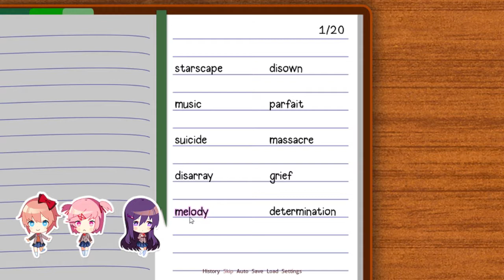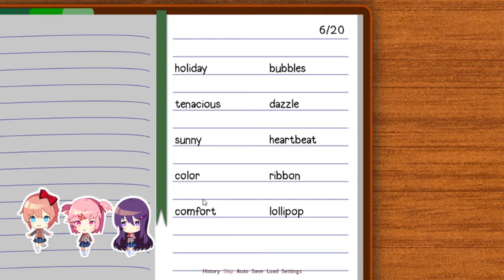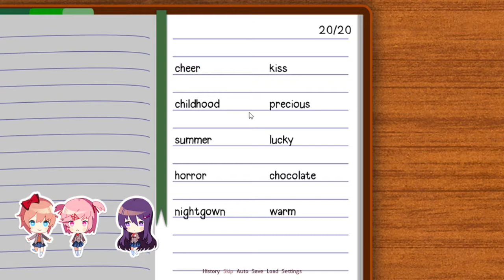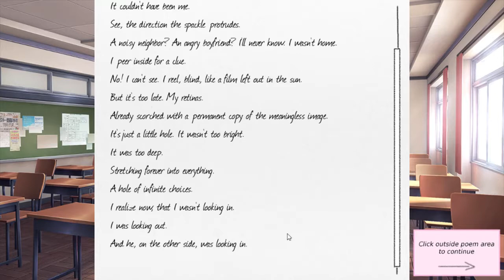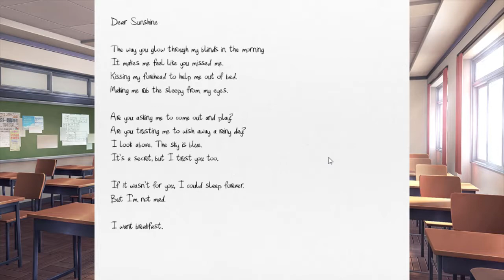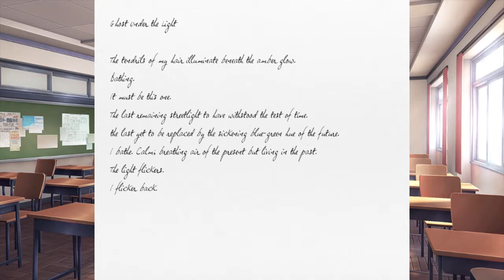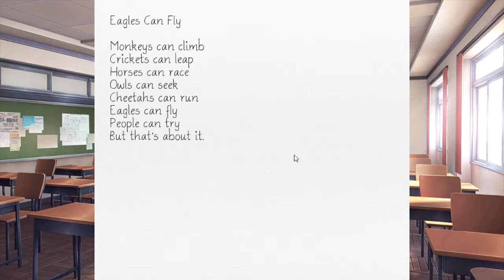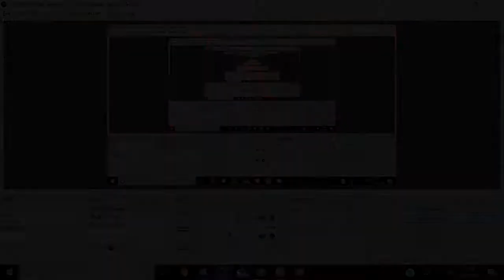Doki Doki Literature Club Part 2: Girl Fight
Yo guys welcome back to DDLC where in todays video we write and poem, read their poems and get into the middle of an arguement so yeah enjoy.